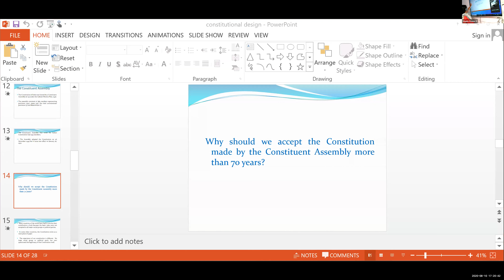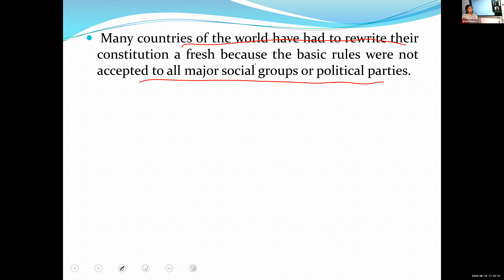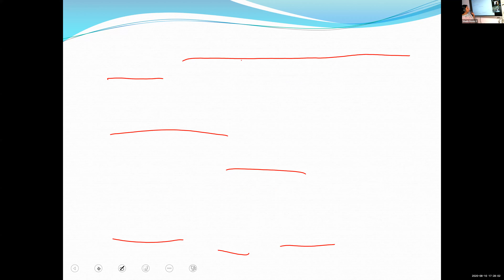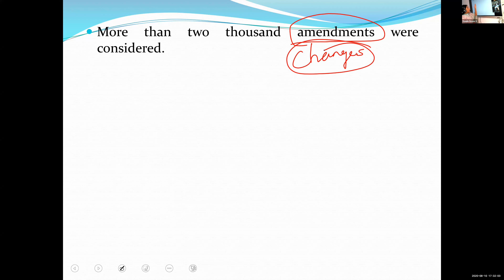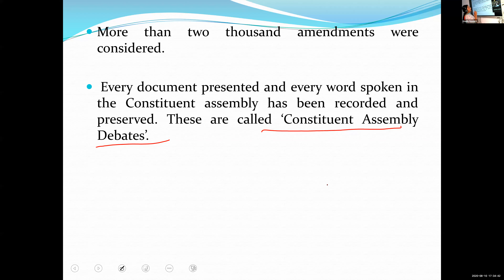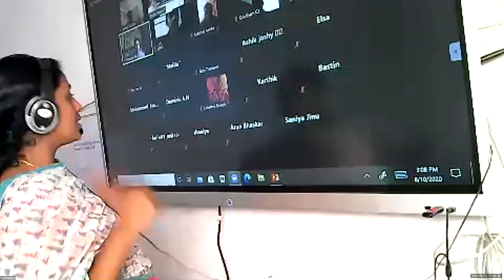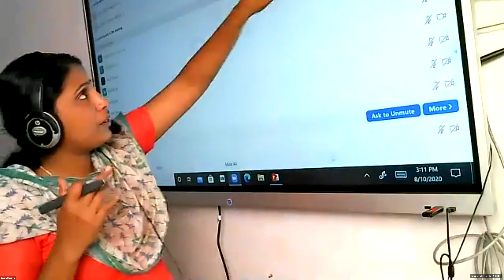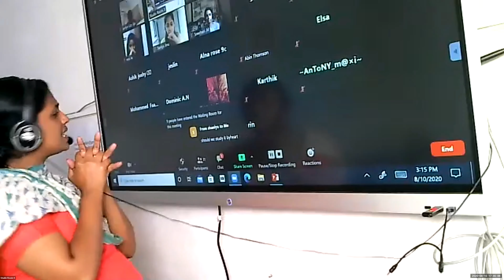Dr.Raju Davis International School | CLASS 9 POLITICS | 10-08-2020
CLASS-9 POLITICS